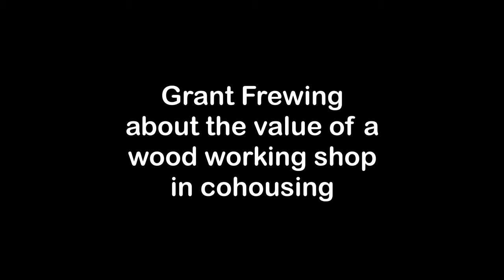Grant Worksop - short